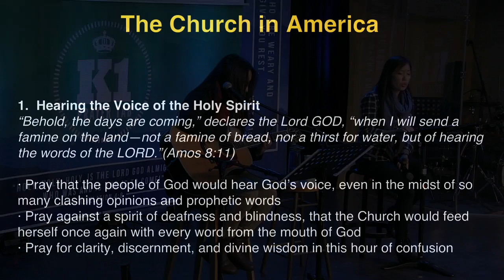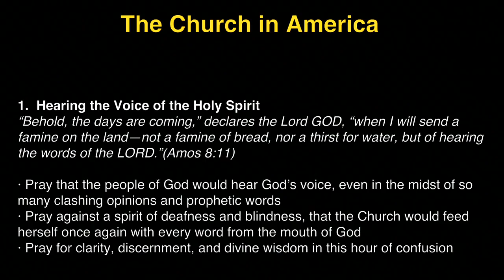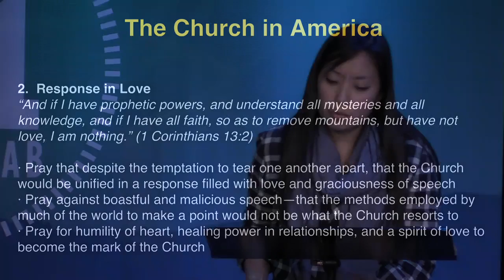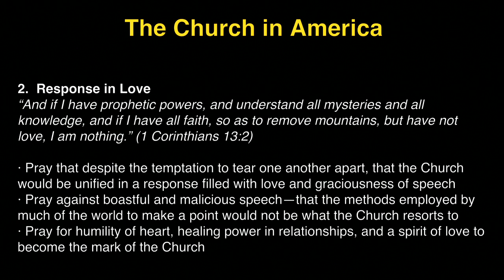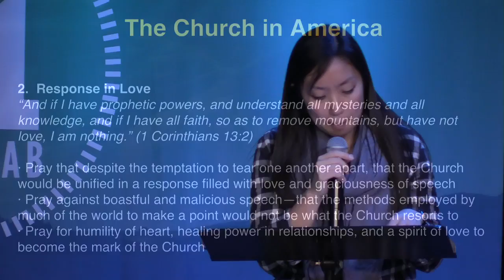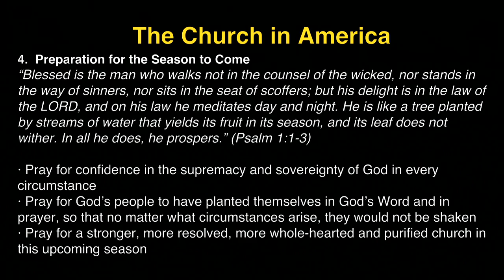K1 Prayer (W, 11/9/2016) by Michelle Kwak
Team: Michelle Kwak (praise leader, acoustic guitar), Susy Park (prayer leader).